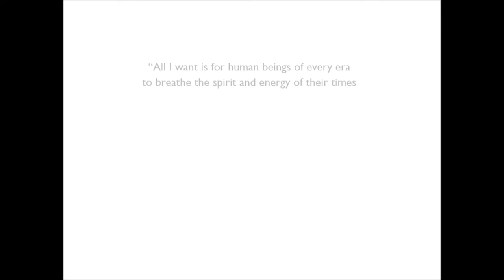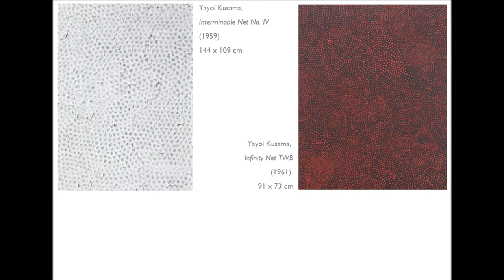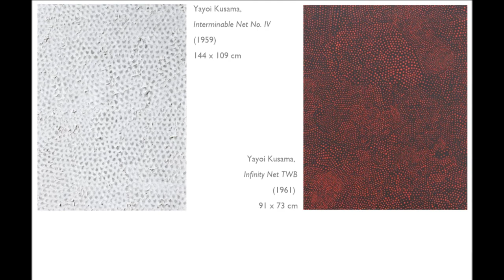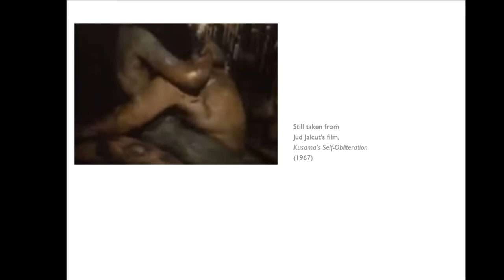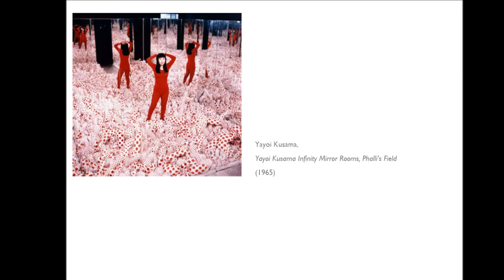Yayoi Kusama, 'Undaunted': Art and Healing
This is a video about the ways in which art can change the relationship between the subject and traumatic events in their past, looking at the art of the Japanese artist Yayoi Kusama.